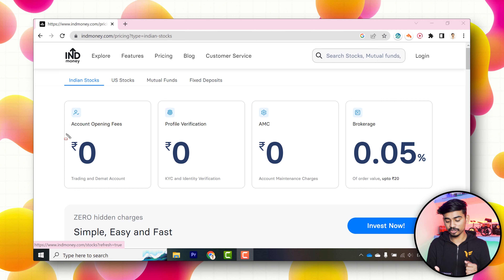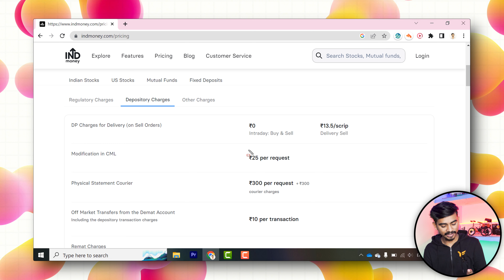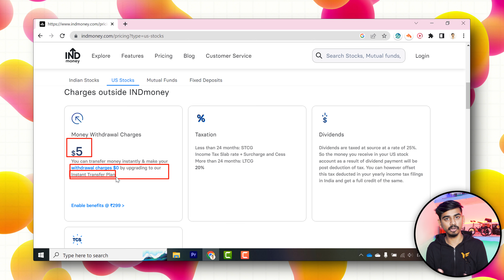STOP THIS: IND Money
IND Money HIDDEN CHARGES or How much does INDmoney charge for US stocks, Indian Stocks, Mutual Funds & Annual Maintenance Charges all i had explained in this video.
Time Stamps
00:00 Intro
00:29 Indian Stocks
01:37 US Account Charges
01:50 US Withdrawl Charges
02:18 Mutual Fund

Q1.What are the charges taken by IND Money?
Ans- For that you had to watch it.
Q2.What is INDmoney 2-in-1 US stocks Account?
Ans- The 2 in 1 US stocks account is a combination of a US based trading account and a zero fee Indian savings bank account powered by SBM Bank(You Account Open Outside India) India in partnership with INDmoney. It allows you to transfer funds to the US stock account from your SBM India savings account in a cheaper, faster and completely digital way.
Q3.IND Money All Hidden Charges?
Ans- Below is the list of all Charges
• Zero account opening charges
• Zero annual maintenance charges
• Zero fund transfer charges
• Zero trading charges (Brokerage) per trade
• Zero other trading charges
• Transfer Charges:
  • Funding your account from India to US broker: Rs 0/-
  • Fund withdrawal from US broker to India: $5 per transfer
  This charges is as on 18/06/2022.
Q3.Can I transfer my existing US stocks to my indmoney US stocks account?
Ans- Yes, you can absolutely so easily transfer your existing US Stocks to INDmoney.
Q4. How does INDMoney earn money?
Ans- INDMoney earns operating revenue primarily through advising fees received from premium platform users and distribution fees obtained from AMCs and mutual funds.
Q5.INDmoney app is safe or not?
Ans- INDmoney is a platform through which you get access to US stocks at your fingertips. While accessing the US markets, you create an account with our US broker partner i.e. DriveWealth or Alpaca. Thus, any transaction that takes place is through your DriveWealth account.

For more questions and help related charges, please refer to the IND Money website.

Video is edited and presented by Aman Arya.